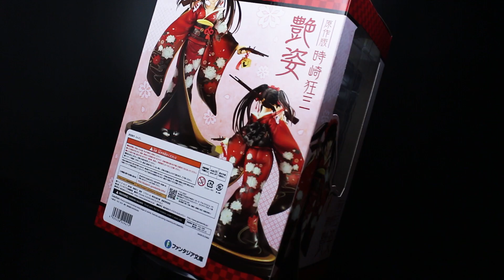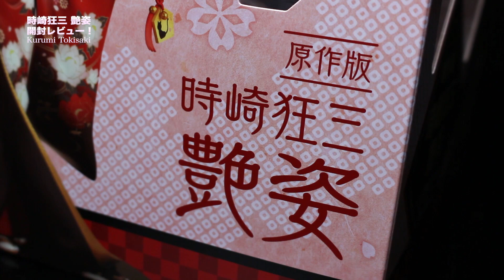デート・ア・ライブ 原作版 時崎狂三 艶姿 1/7スケールフィギュアレビュー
■フィギュアのご購入、ご予約はこちらから↓
原作版 時崎狂三 艶姿
原作版 時崎狂三 バニーVer.
時崎狂三 チャイナドレスver.
時崎狂三 白猫Ver.
時崎狂三 決意のafter date style
時崎狂三 バニーVer.

カドカワから販売されました、「デート・ア・ライブ」 原作版 時崎狂三 艶姿の開封レビュー動画となります。

■お仕事などのご連絡はこちらからどうぞ